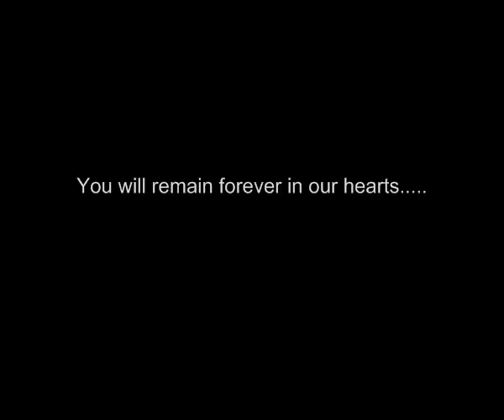Shine on: In memory of Shannon Powell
Shine On is dedicated to the memory of my Goddaughter Shannon Powell. Shannon passed away on 8th January 2011, and nothing will ever be the same again.

Shannon was a gifted child in sport and academics. We will never understand why she was taken from us so suddenly, so young, when she had so much to live for. There was so much she had to offer the world, and no doubt we are all poorer because she is not here anymore.

The loop 'Shine On' kept going round in my head not long after I heard this tragic news. I spoke with Shannon's parents and with their blessing I wrote and recorded the track with the help of my friend Ian Green who stepped in to produce the track at short notice. I could not have done it without him.
Shine On was written and sung by Alex Watson and produced by Ian Green.

I would like to thank Ian for helping me pull this together at such short notice.